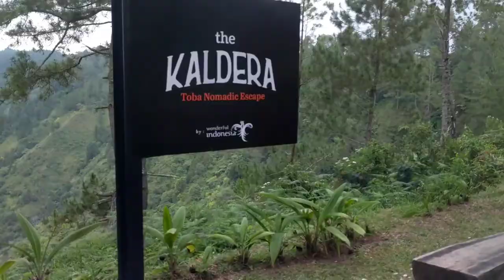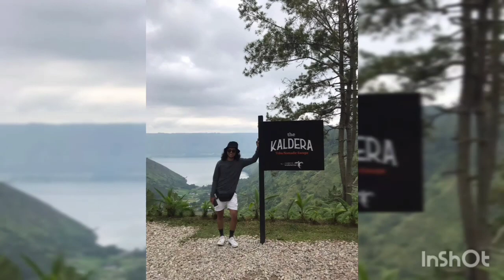Kaldera danau toba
Hanya dikasih Waktu 10 menit